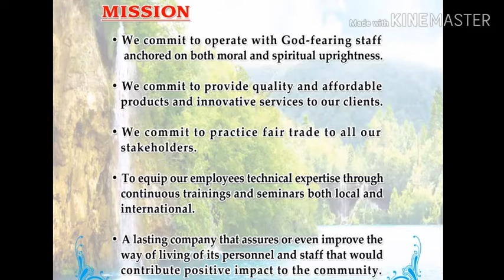MEGAMIGHT ENTERPRISES FILM SHOWING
Lahat nang product for agricultural equipment ay meron po kami...sali na yung mga ambulance,water tank etc..